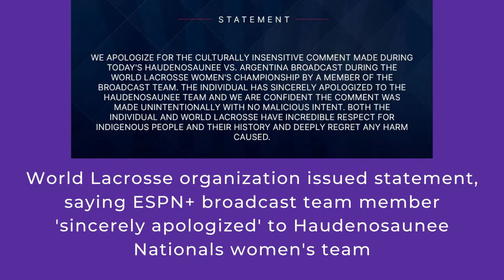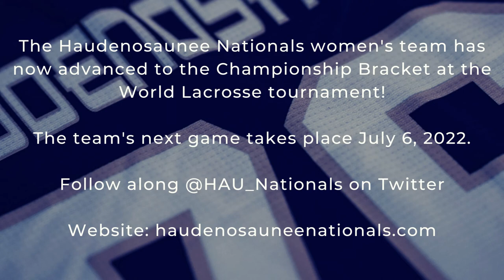Haudenosaunee Nationals in championship bracket at World Lacrosse tournament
The Haudenosaunee Nationals women's team has advanced to the championship bracket at the World Lacrosse games.

The women's team defeated fifth-seeded Scotland on the afternoon of July 5, 2022, ensuring a spot in the quarterfinals. The victory was the Haudenosaunee Nationals' fourth win in a row at the tournament, taking place in Towson, Maryland.

A day prior, on July 4, the Haudenosaunee women sailed to victory against Argentina. But the game was marred by a comment from a member of the ESPN+ broadcast team, who used the offensive phrase "circle the wagons" to explain the losing team's strategy.

Later in the evening, the World Lacrosse organization issued a statement, saying the broadcaster "sincerely apologized" to the Haudenosaunee team.

"We apologize for the culturally insensitive comment made during today's Haudenosaunee vs. Argentina broadcast during the World Lacrosse women's championship by a member of the broadcast team," the statement read. "The individual has sincerely apologized to the Haudenosaunee team and we are confident the comment was made unintentionally with no malicious intent. Both the individual and World Lacrosse have incredible respect for Indigenous people and their history and deeply regret any harm caused."

The Haudenosaunee team's next game takes place at 2pm Eastern on Wednesday, July 6, 2022. EPSN+ continues to broadcast the World Lacrosse tournament.

The tournament is being held at Johnny Unitas Stadium, outside of Baltimore, Maryland.

Thumbnail image incorporates World Lacrosse photo.